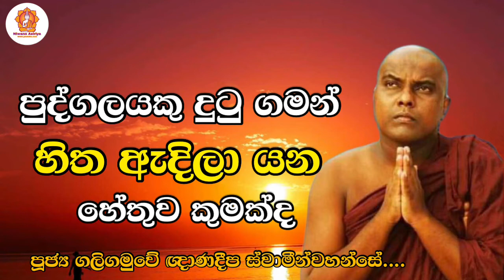පුද්ගලයකු දුටු ගමන් හිත ඇදිලා යන හේතුව කුමක්ද? galigamuwe gnanadeepa thero... 2022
පුද්ගලයකු දුටු ගමන් හිත ඇදිලා යන හේතුව කුමක්ද?

budu bana,bana katha,galigamuwe gnanadeepa thero bana,galigamuwe gnanadeepa thero,galigamuwe gnanadeepa thero bana 2022